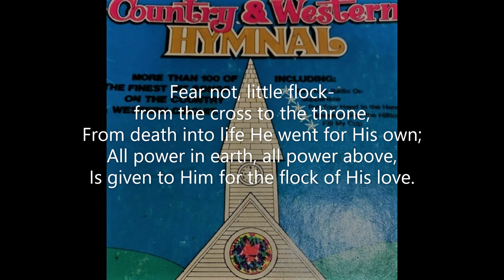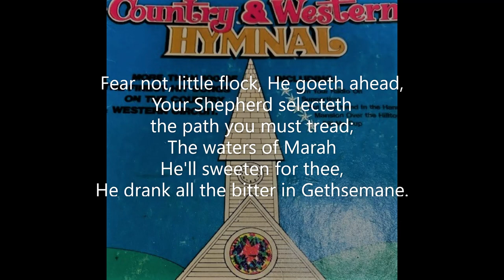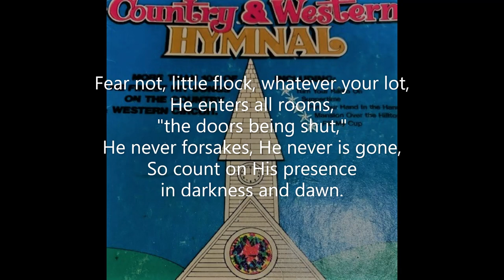Only Believe #027 Country & Western Hymnal Singspiration 1972 Paul Rader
Piano track of Song #027 'Only Believe' from the 'Country & Western Hymnal' (Singspiration 1972)  Words & Music: Paul Rader  Key of D  Recorded March 2023.  Piano: Robert Aszmies